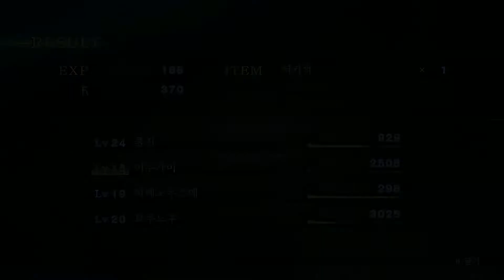진 여신전생 3 리마스터 #10 긴자 대지하도 마지막 탐험. 초보들을 절망케 했던 마인 투우사 마타도르 선생님 등장!! / 드디어 이케부쿠로 입성